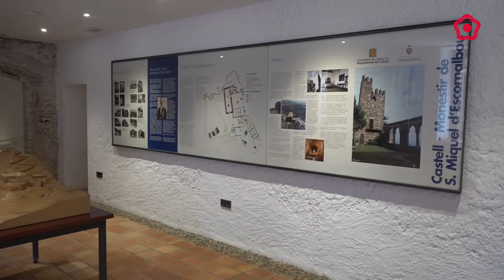Generalitat i Diputació signen un conveni de col·laboració sobre el Castell d’Escornalbou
Tot i que les dues entitats ja fa anys que col·laboren en la preservació del castell, aquest acord marcarà les responsabilitats de cada part, per tal de protegir i impulsar el patrimoni cultural català.